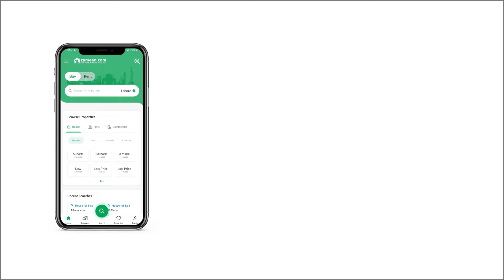8.9 MARLA HOUSE FOR SALE IN PHASE 8 BAHRIA TOWN RAWALPINDI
For Sale Awami Villa 3 New 4th Storey (2000 Sq Ft) Main Blvd Full Height View Location Phs 8 Bahria Town Rawalpindi 2 Bed Front Open Back Open And Back Green Area Front Huge Parking And Kids Playing Huge Area Out Class Construction Near Ring Road Rawalpindi Very Low Price 45 Lacs Only
the Market Price 50 Lacs
at A Price Like This, The House Is The Best Option. If You Want To Buy This Property, Then Please Consider Booking It Quickly - Because Our Offers (you Should Know) Are As Liquid As They Come! Purchasing This 2000 Square Feet House Is A Decision You Will Not Regret. You Can Own Your Home At A Price Of Pkr Rs. 4,500,000 At The Best Location. Property Value In Bahria Town Phase 8 - Awami Villas 3 Remains Stable So Rest Assured It'll Prove To Be A Good Investment To Buy Your Home Here. Hurry Up Before This 2000 Square Feet House In Bahria Town Phase 8 - Awami Villas 3, Rawalpindi Gets Sold Out.

notable Property Details Are As Follows.
you Can Set Up Swings And Slides For The Children In The Spacious Lawn Of The House.
large Landscaped Garden Area In The House, Where You Can Set Up A Coffee Table Or Some Sun Loungers.
now You Can Plan Mealtimes With More Detail With A Separate Dining Room That Comes With This House.
in The House You Can Find A Laundry Room That Is Perfect For Your Washing Needs.
there Is A Community Lawn At A Walking Distance From The House.
the Property Comes With A Private Drawing And Dining Room For When You Have Company.